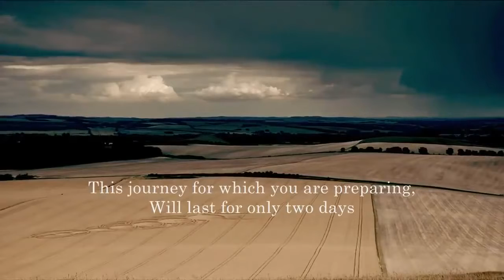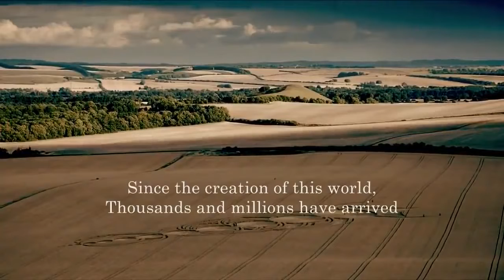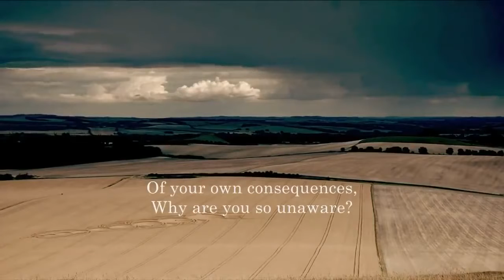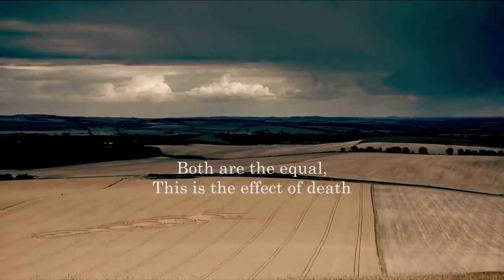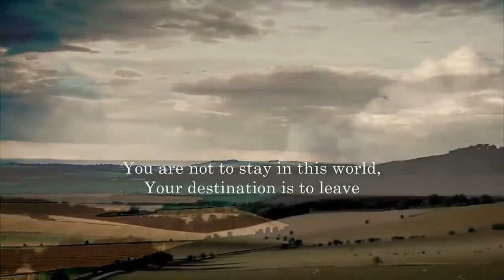Duniya Kay Ae Musafir | Junaid Jamshed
Duniya Kay Ae Musafir